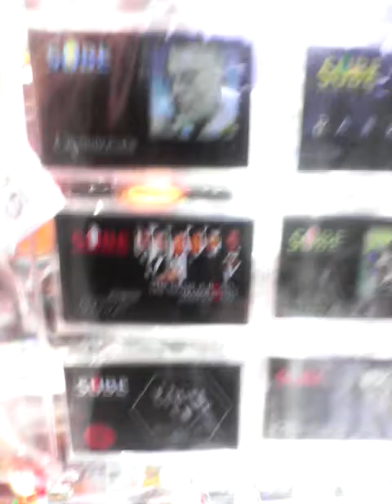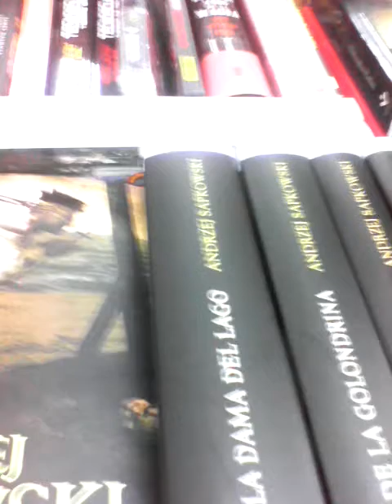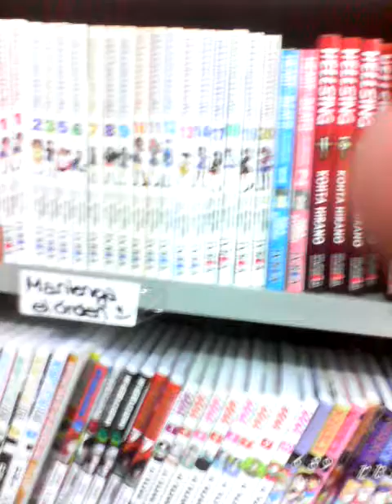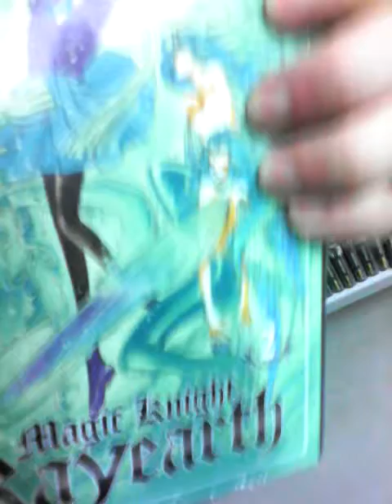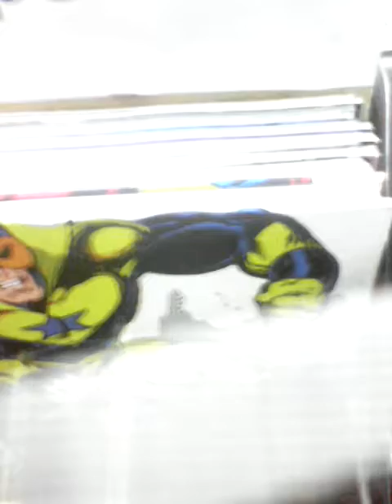VLOG: De Compras en la Comiqueria!! BookCampClaiza /El Gran Sagaman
de paseo por una de las comiquerías de Argentina!!!